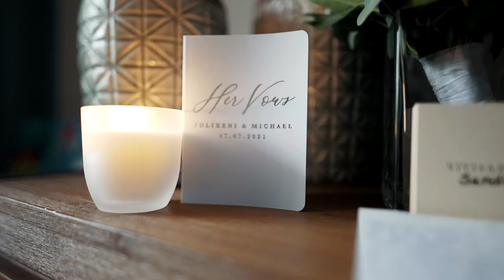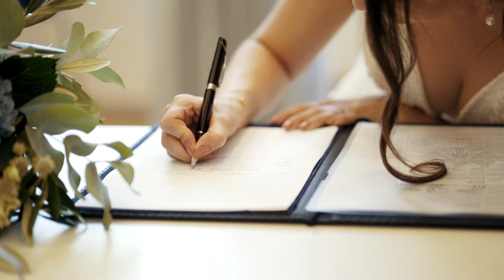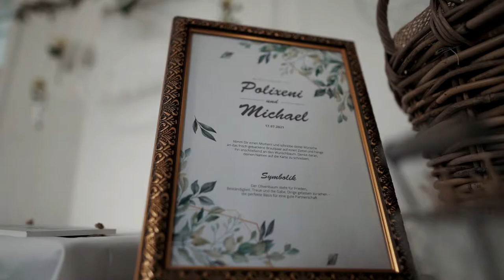Hochzeitsvideo / Highlightvideo Polly & Michael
Viel Spaß mit dem Hochzeitsvideo von Polly & Michael!
Vielen Dank für euer Vertrauen. Es war wunderschön mit euch.